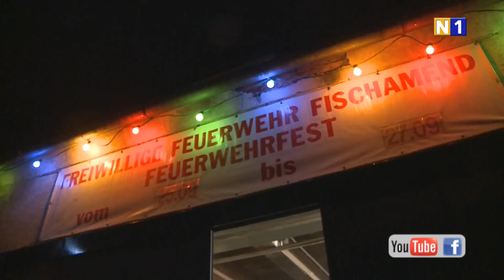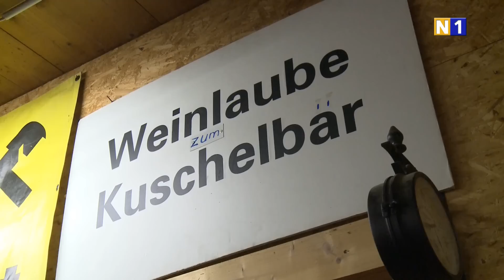Stadlfest der Freiwilligen Feuerwehr in Fischamend